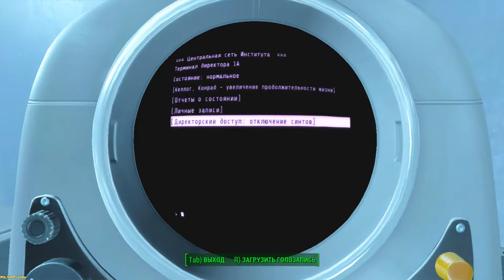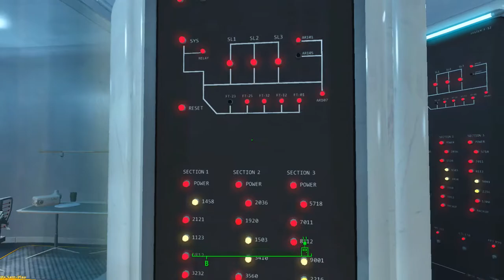Fallout 4 ➤ Walk through the departments of the institute(Прогулка по отделам института) №63